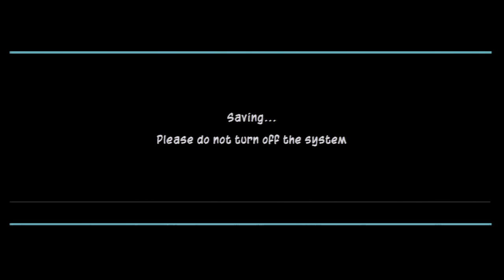Lets Play Sly Cooper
Me playing Sly Cooper.